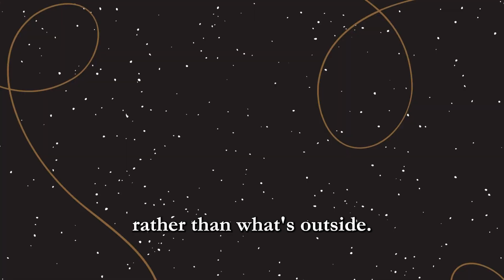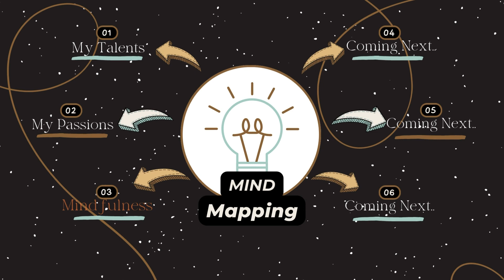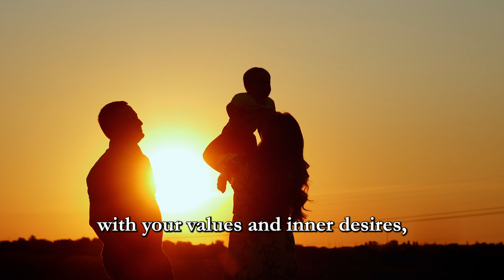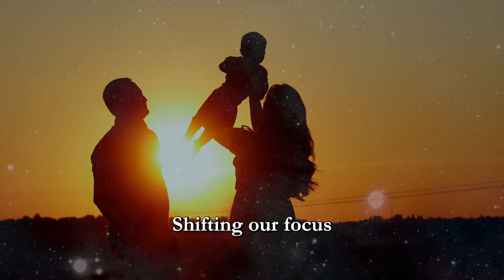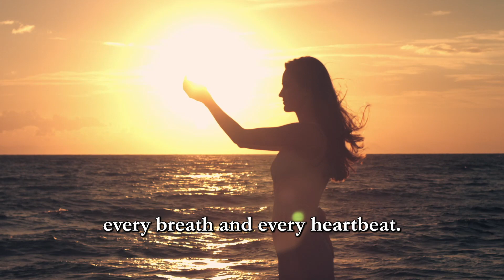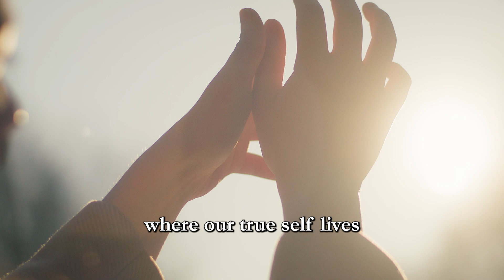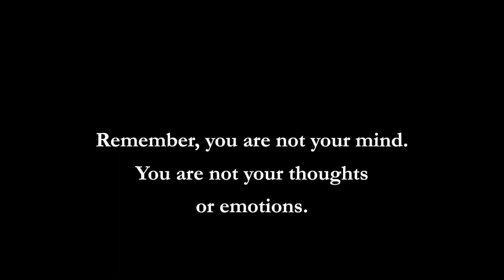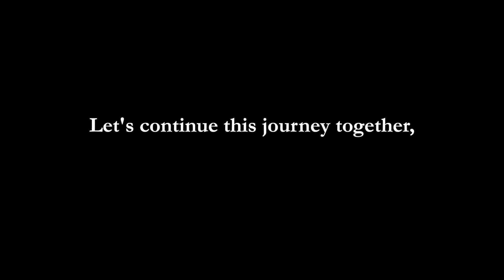How To Manifest What YOU TRULY DESIRE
Join me on a journey of self-discovery in this video, where we delve into embracing your unique talents and overcoming societal pressures.

Discover the importance of mindfulness, healing inner wounds, and pursuing authentic goals. Let's explore the true nature of reality and the beauty of living in the present, together.

Timestamps:
0:00 - 0:18 - Intro
0:19 - 0:42 - Self-Recognition
0:43 - 1:28 - Time Illusion
1:29 - 2:18 - Inner World
2:19 - 2:58 - Authentic Goals
2:59 - 3:53 - Reality's Nature
3:54 - 4:55 - Living Presently
4:56 - 6:16 - Beyond Ego
6:17 - 6:49 - True Identity
6:50 - 7:22 - Conculsion